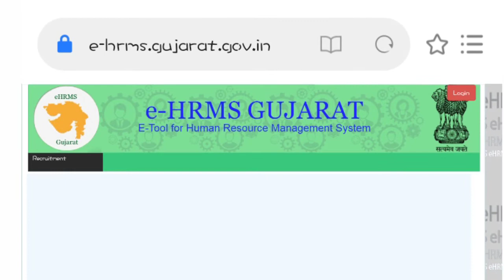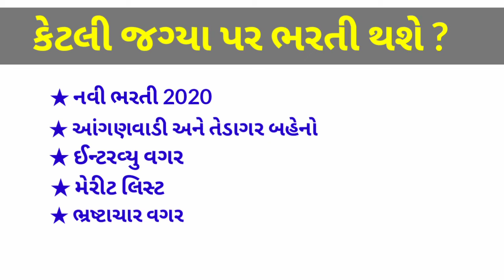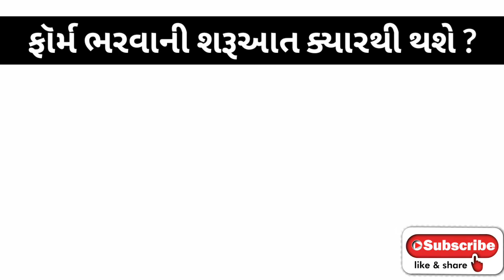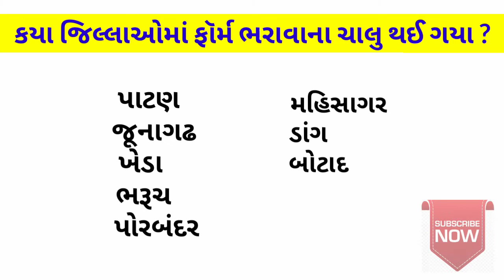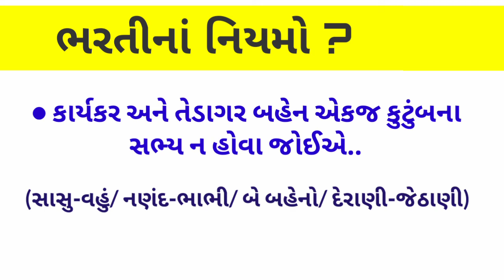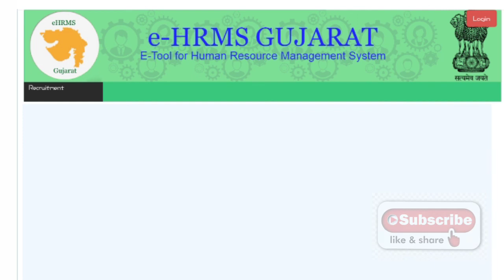આંગણવાડીમાં સૌથી મોટી ભરતી|સંપૂર્ણ માહિતી ગુજરાતીમાં/ 7160 જગ્યા પર મહિલાઓ માટે તક. Anganvadi bharti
aanganvadi bharti new posts and jobs 2020
new vacancies in anganvadi

Govt link ... Click on this

New aanganvadi bharti
Latest posts of aanganvadi

*ધોરણ 10 અને 12 પાસ માટે મોટી ભરતી*
(આ ભરતીમાં મહિલાઓ જ ફોર્મ ભરી શકશે)

7160 ની જે ભરતી આવી છે તેમાં નીચે મુજબ ના જિલ્લા ના ફોર્મ ભરવાના ચાલુ થઈ ગયા છે.

*🔸પાટણ*
*🔸જૂનાગઢ*
*🔸ખેડા*
*🔸ભરૂચ*
*🔸પોરબંદર*
*🔸મહીસાગર*
*🔸ડાંગ*
*🔸બોટાદ*
*🔸અમરેલી*

*તમામ મહિલાઓ ને આ ભરતી ની માહિતી મોકલો*

*ખાસ નોંધ:* ગામડામાં પણ ભરતી થવાથી આ મેસેજ ગામડા ના લોકો સુધી પહોંચાડી દો..